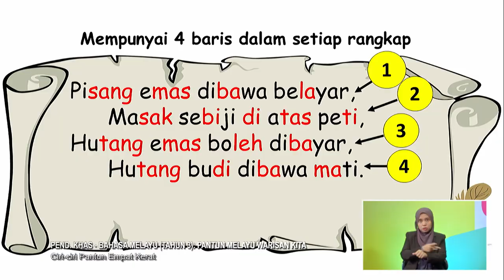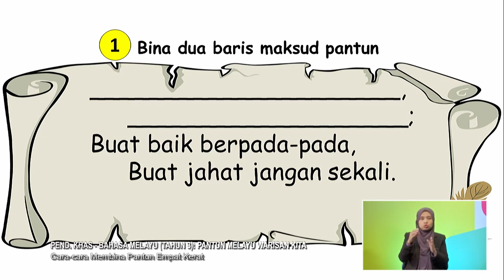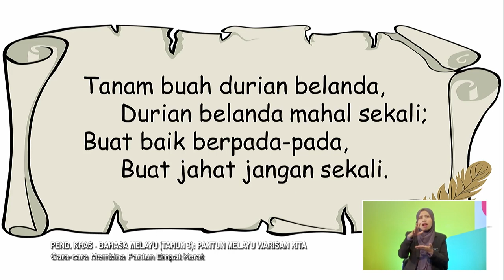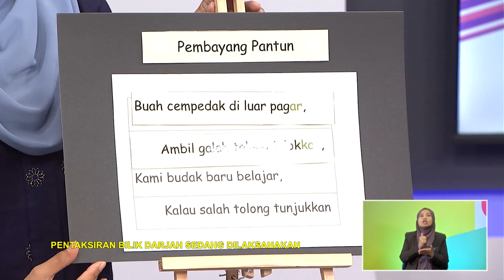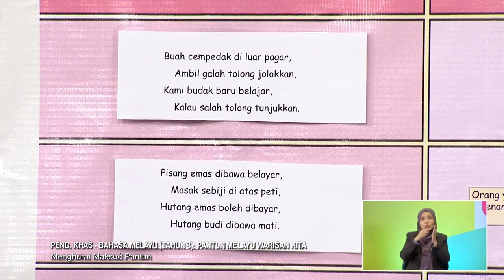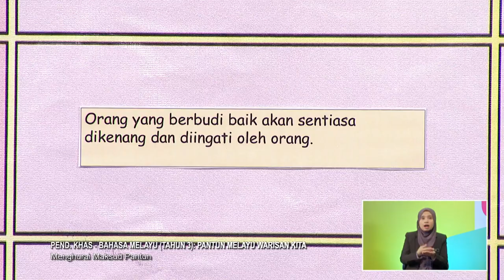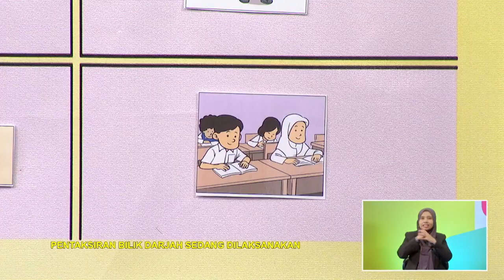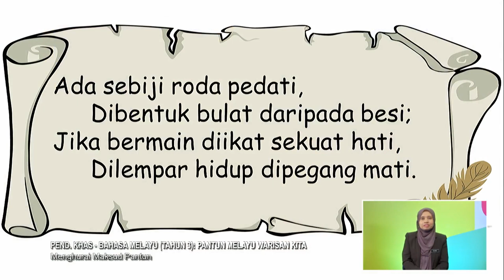DidikTV Tahap I 2022 Ep 66 Bahasa Melayu Pendidikan Khas Tahun 1 Pantun Melayu Warisan Kita